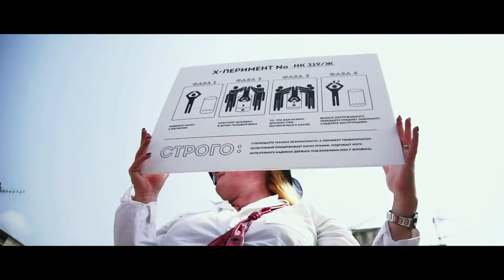Связной / Выезд 2015 / Гонконг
Мотивационное мероприятие для сотрудников бренда Связной, которые в течение года прилагали сверхусилия, участвуя в уникальной программе. 3 команды-победителей выездных этапов в Санкт-Петербурге отправились в уникальное путешествие на финал игры в Гонконг. Было разработано более 30 испытаний, в каждом из которых участники взаимодействовали с местным населением.

Motivational event for the employees of the Svyaznoy brand, who during the year exerted super strength, participating in a unique program. 3 teams-winners of away stages in St. Petersburg went to a unique journey to the final game in Hong Kong. More than 30 tests were developed, in each of which the participants interacted with the local population.